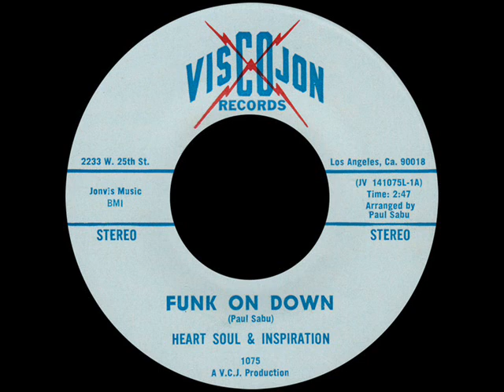Heart Soul & Inspiration ‎– Funk On Down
A: Funk On Down
Written-By, Arranged By – Paul Sabu

From: Heart Soul & Inspiration ‎– Funk On Down
Label: Viscojon Records ‎– 1075
Format: Vinyl, 7", 45 RPM, Single, Stereo
Country: US
Sortie: 1975
Genre:  Funk / Soul
Style: Funk, Soul